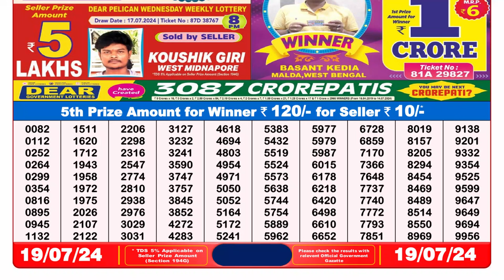Dear Lottery Sambad 8pm today 19.07.24 Nagaland State Lottery Result